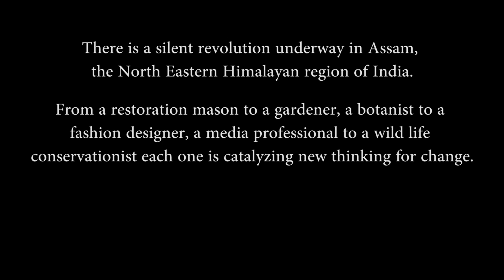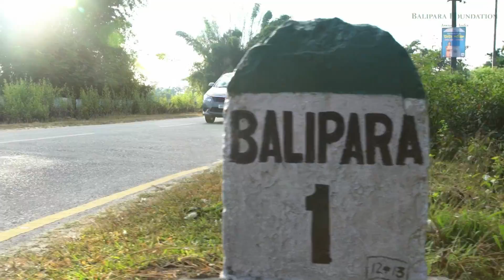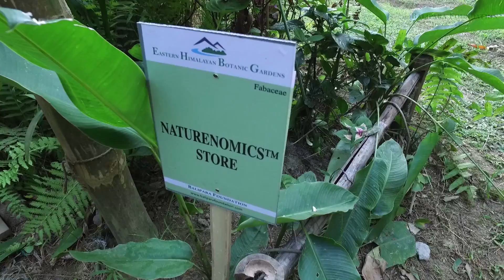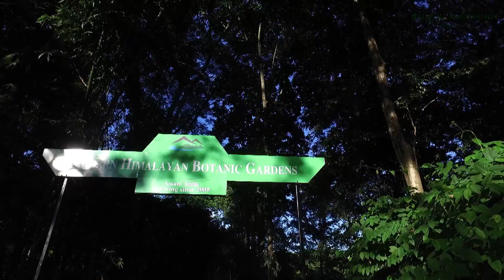Eastern Himalayan Naturenomics™ Forum, 2016: Evangelists of Change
There is a silent revolution underway in Assam, in the North Eastern Himalayan region. From a restoration mason to a gardener, a botanist to a fashion designer, a media professional to a wild life conservationist each one is catalyzing new thinking for change. Watch these champions of change being recognized at the 4th Balipara Foundation Awards 2016, held at Vivanta by the Taj, Guwahati on 8th and 9th November, 2016.